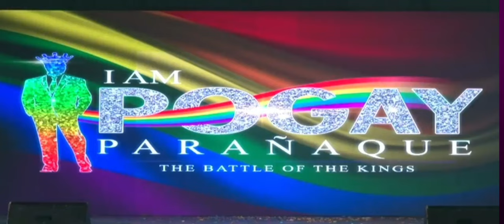I AM POGAY PARAÑAQUE 2023 Festival Costume Competition